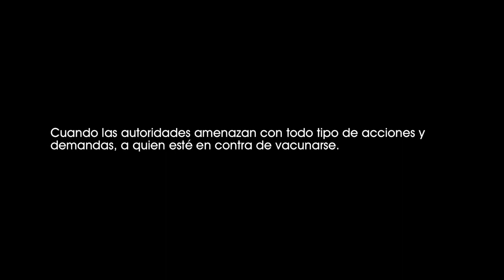Contagio (2011). Un funcionario de la OMS entrega un lote de placebos a unos secuestradores. [1641]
Contagio (2011).
Un funcionario de la OMS entrega un lote de placebos a unos secuestradores.

Cuando las autoridades amenazan con todo tipo de acciones y demandas, a quien esté en contra de vacunarse.